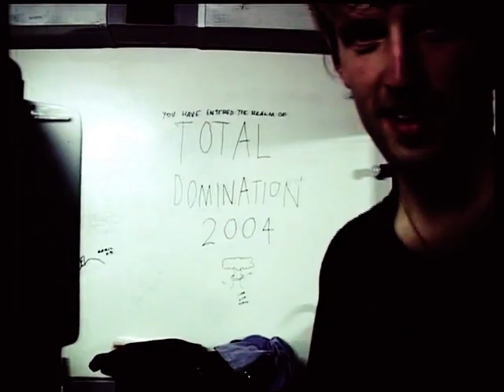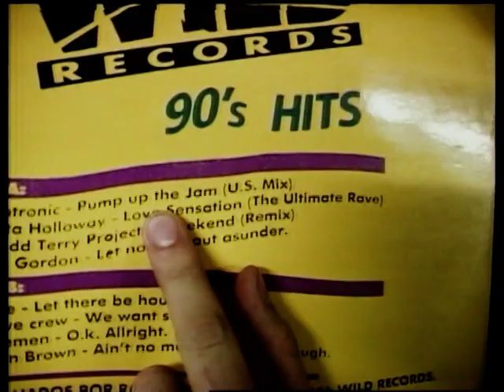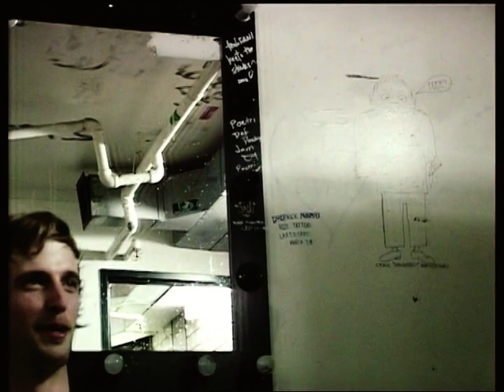Cut Copy - Bright Like Neon Love - documentary short (2004)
This documentary shines a little neon light on the band and the making of their stellar debut album, combining live footage and interviews with the band members.

The documentary was shot in Sydney and Melbourne in 2004, with footage of the band rehearsing, hanging out, and performing an early live show at Sydney’s Club 77 and DJing at an afterparty at now defunct Kings Cross club Moulin Rouge. It also contains interviews with the band on the rooftop of Dan’s design studio. The footage has never been widely available, and has only recently been rediscovered while compiling imagery for the Cut Copy Collected Works 2001/2011 vinyl box set.

Directed by Kiku Ohe

Now on vinyl →